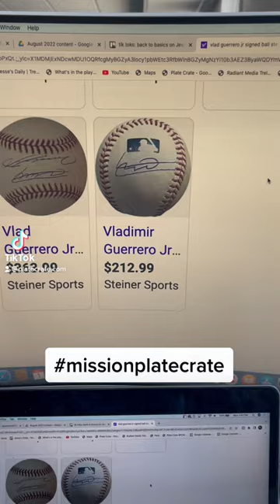Do You Want to Win a Vlad Guerrero Jr Signed Baseball?